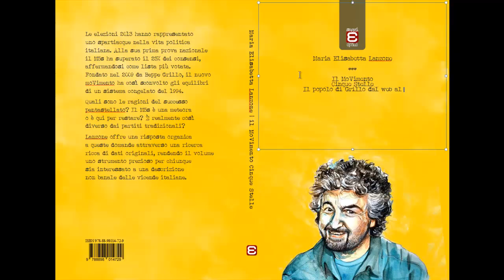Il MoVimento Cinque Stelle - Booktrailer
Quali sono le ragioni del successo pentastellato? Il M5s è una meteora o è qui per restare? È realmente così diverso dai partiti tradizionali?
Il volume di Maria Elisabetta Lanzone offre una risposta organica a queste domande attraverso una ricerca ricca di dati originali, rendendo il volume uno strumento prezioso per chiunque sia interessato a una descrizione non banale delle vicende italiane.

Il MoVimento Cinque Stelle
il popolo di Grillo dal web al Parlamento
Maria Elisabetta Lanzone
Edizioni Epoké - 2015